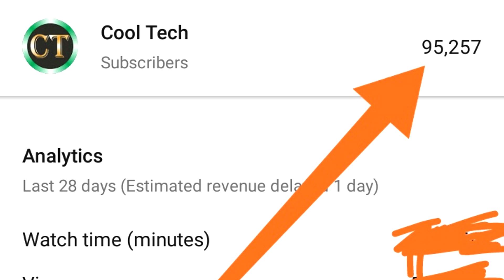अरे Youtube YT Studio App में Subscribers Count Stuck Freeze हो गए | Increase Unfreeze Update कैसे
Hello,
I'll tell Youtube Channel YT Studio App Subscribers Count are Stucked Freezed & Not Updating So How You Can Increase Unfreeze and Update As Same As Previously in 2018.
This is the YT Studio Application Glitch Bug Problem Issue What is The Solution Fix For This.

2) YT Studio App Bug Issue Problem